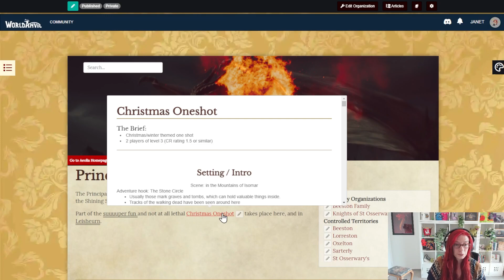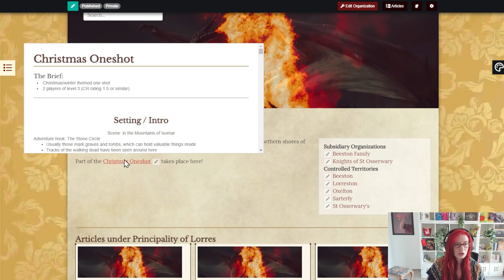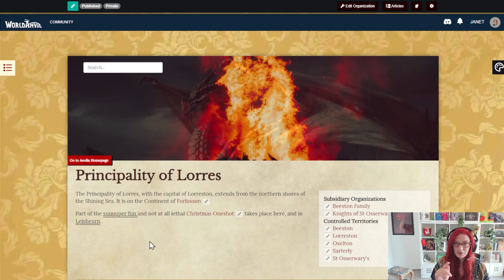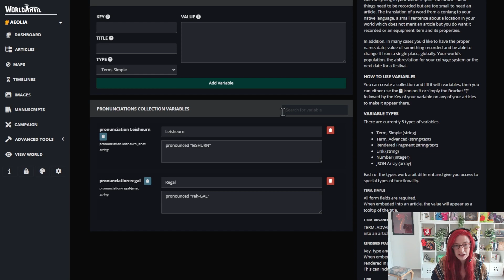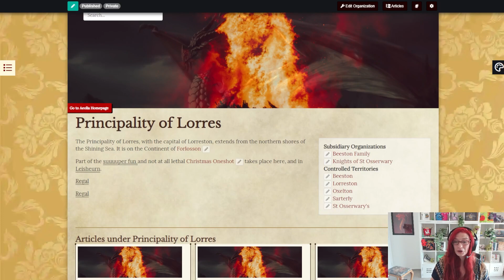[OUTDATED - SEE DESCRIPTION] 3 ways to make tooltips on World Anvil!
Tool tips can be super useful for giving just a bit more information about your worldbuilding! On World Anvil, you can create them:

- Simply by activating article link pop ups
- With a simply BBCode, great for one-offs
- With Variables, great for tooltips you’ll repeat a lot!

Tooltip BBCode Example to copy:
[tooltip:This is your pop up text] This is your anchor text! [/tooltip]

Variables Resources:
Variables are a VERY flexible tool - this video only showcases their most BASIC functionality! Here's the full guide

★THE PLAY LIST!

Wanna learn more about World Anvil? Find us online!